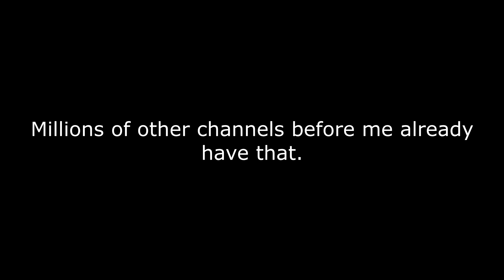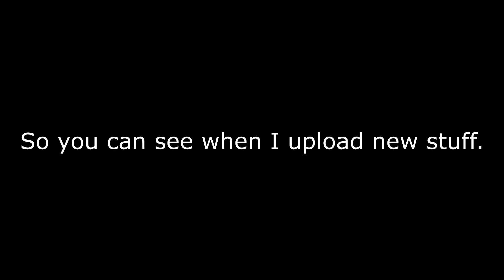Channel Intro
My very own, one and only, channel trailer that no one asked for.